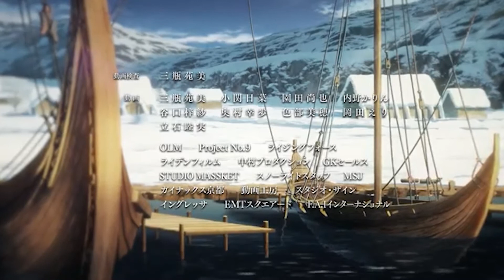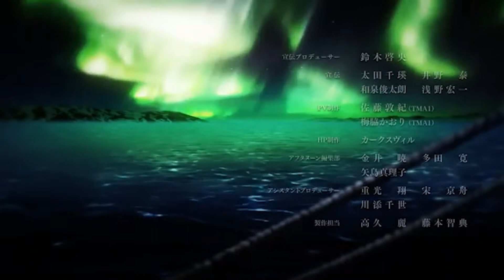assassin's creed Valhalla/funny moments part 4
gameplay of assassin's creed Valhalla on the hardest difficulty enjoy and sub